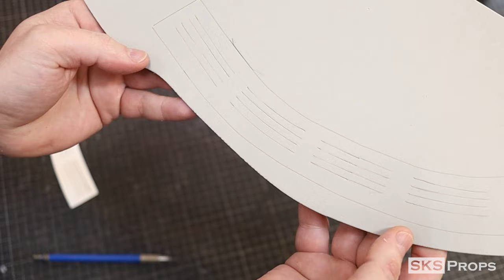How to Make Starship Troopers M3 Tactical Helmet out of Foam Free Template Starship Troopers Cosplay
I'm a huge Starship Troopers fan! So,when I kept getting messages about Helldivers 2 I figured why make generic armor from a Starship Troopers knockoff just go for the real deal. In this video I show how to make the M3 Tactical Helmet worn by the mobile infantry. The Helmet is made out of eva foam so it is extremely light and takes paint really well. The video also includes Free PDF templates if you would like to make your own! Do your part and join the mobile infantry today! Service guarantees citizenship!

These fabrication videos take a lot of work and as a self employed artist every little bit helps. Your donations directly support my tutorials which are designed to take an in depth look at my crafting processes and easily teach these techniques to beginners and pros alike.

 / sksprops

Links-

2" Straps, Buckles, Triglides Kit

Rations Pouch

Water Bottle Pouch

Magazine Pouches

Grenade Pouches

123 Blocks

Black Bandages

PVC Board

Wood Dowels / PVC Pipes - Lowe's

Bob Smith Super Glue

I am a participant in the Amazon Services LLC Associates Program and the Blick Art Materials affiliate program, an affiliate advertising program is designed to provide a means for me to earn fees by linking to Amazon.com and other affiliated sites.